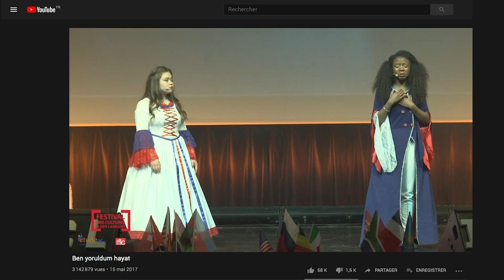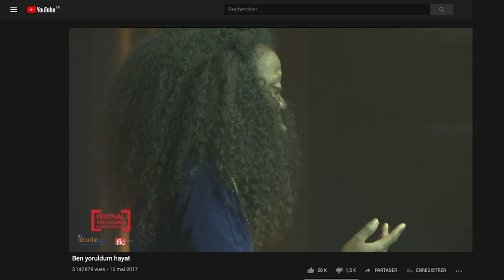FCL at Home 9ème édition - 2020 - "Ben Yoruldum Hayat"/BEST OF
Frankee et Romina se remémore les souvenirs de leur performance de "Ben Yoruldum Hayat" interprétée en 2017 à la Cité des Sciences et de l'Industrie.